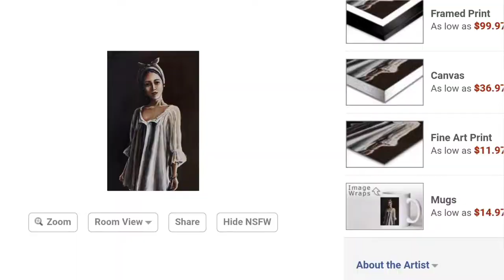Oil painting timelapse video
Daca esti din Romania si vrei un original sau un print info pe insta